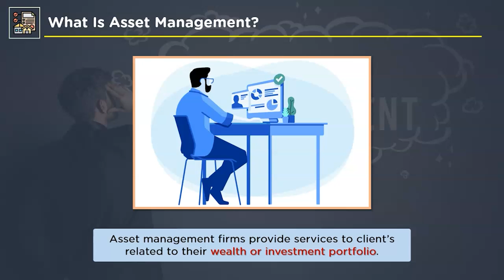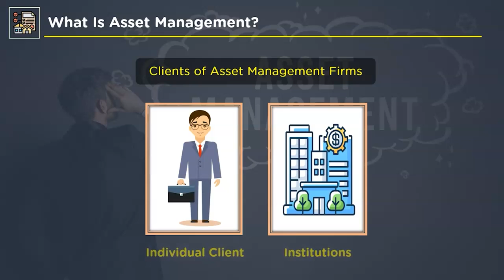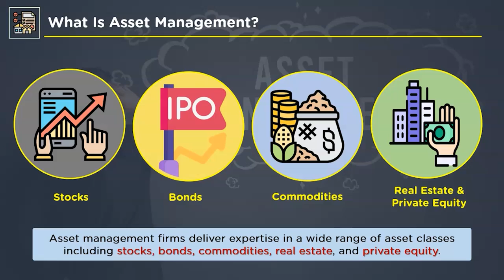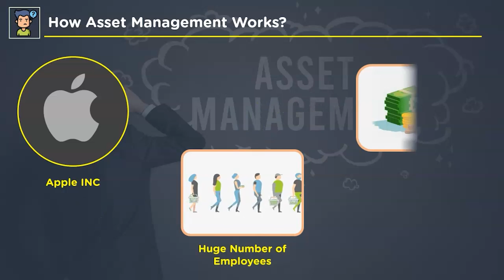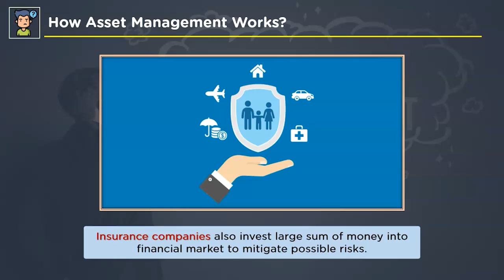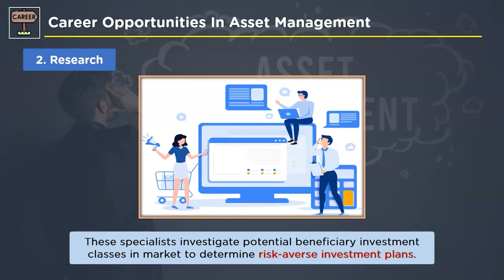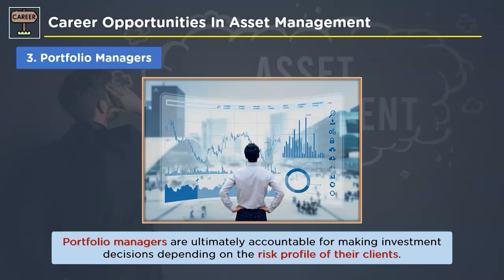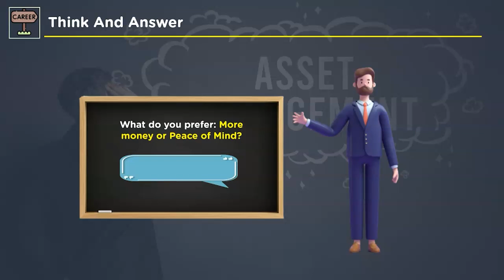Asset Management Explained | What Is Asset Management? | Careers In Asset Management | Simplilearn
This Asset Management Explained video will aid you in understanding the intricate details about industry of asset management. With this video, you will learn What Is Asset Management? and How it works? Later you will learn about Careers In Asset Management. Finally, you will also learn about top asset management firms in industry. So, let's dive directly into this video.
Below are the topics covered in this 'Asset Management Explained' video:
Introduction 00:00:00
What Is Asset Management?
How Asset Management Works?
Careers In Asset Management
Quiz

Asset management within the world of banking and finance is all about managing and investing large sums of money on behalf of the client in order to get a positive return over the long run. In other words, Asset management is a financial industry that uses money to make more money. Clients that contact these asset management firms have large income that, if left alone, will depreciate in value.

Asset management is about managing clients' investments and providing them with the strategies and expertise that would allow them to achieve their goals and secure their financial future.
Asset management companies offer expertise across a wide spectrum of asset classes such as stocks, bonds, commodities, real estate, private equity, etc. Moreover, these large corporations have branches all over the world and are able to offer geographical expertise as well.

✅ Key Features
- Master Classes delivered by Purdue faculty

✅ Skills Covered
- Business Analysis
- Requirements Analysis
- Strategy Analysis
- Wireframing
- Solution Evaluation
- Dashboarding
- Data Visualization
- Agile scrum methodology
- Scrum Artifacts
- Statistical Analysis using Excel
- SQL Database
- Python
- Data analysis
- Digital Transformation